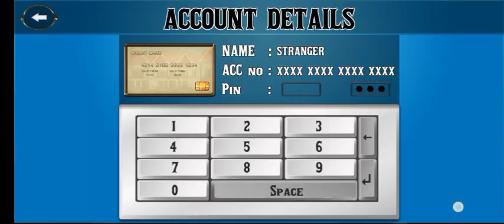Scary Stranger 3D A Jaw some Prank New Update Level 11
scary stranger 3d#scary stranger 3d a jaw some prank#scarygaming scary stranger 3d android#